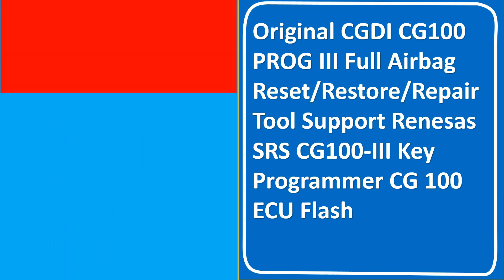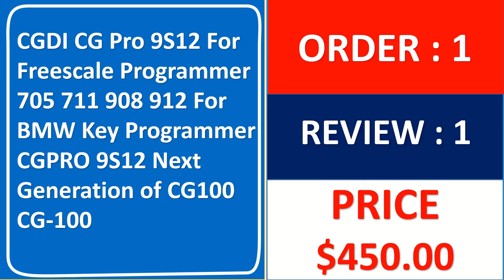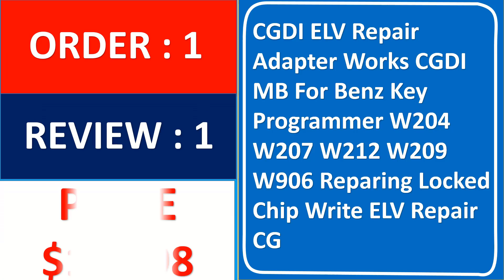Top 10 Best CGDI Key Programmer in 2024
200 Best CGDI Key Programmer in AliExpress